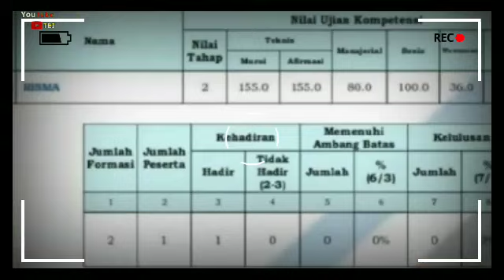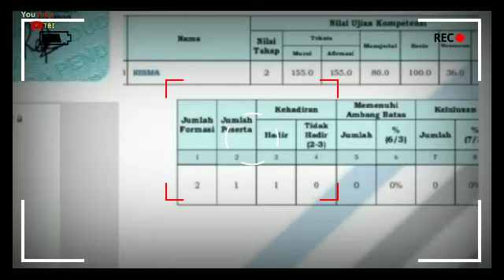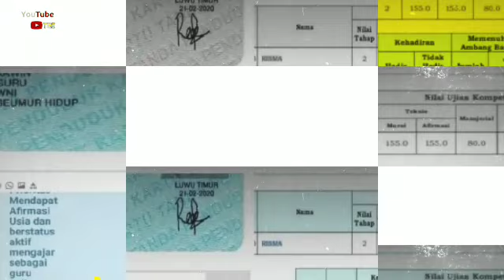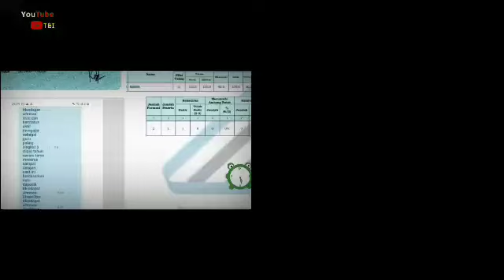TERBARU || PPPK GURU TAHAP II 2021, HONORER 35+ TIDAK DAPAT AFIRMASI, MALAH KESULITAN MENYANGGAH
PPPK Guru Tahap 2: Honorer 35+ Tidak Mendapatkan Afirmasi, Mau Menyanggah Malah Kesulitan

Masa sanggah atas nilai kelulusan PPPK guru tahap 2 akan berakhir 24 Desember. Besok pukul 23.59, sanggahan di akun SSCASN BKN akan ditutup. Persoalannya, sampai malam ini masih ada guru honorer yang kesulitan menyanggah.
Ketum DPP Forum Honorer Non-kategori Dua Indonesia (FHNK2I) Raden Sutopo Yuwono mengungkapkan guru honorer di beberapa daerah mengeluhkan kesulitan menyanggah.
Adapun kendala yang dihadapi guru honorer ini adalah file untuk upload sanggah sejak 22-23 Desember gagal terus. Sementara waktu sanggah hanya sampai 24 Desember.

Ketika akan mengunggah dokumen, tampilan di akun SSCASN tertulis "Galat. Unggah berkas gagal, silakan dicoba lagi." Tampilan tersebut masih belum berubah sampai malam ini.

Dalam PermenPAN-RB Nomor 28 Tahun 2021, afirmasi kompetensi teknis bagi guru honorer usia 35 tahun ke atas dengan masa minimal 3 tahun sebanyak 75 poin.